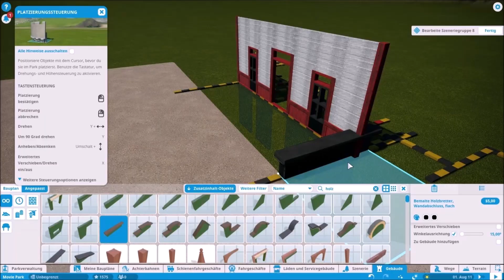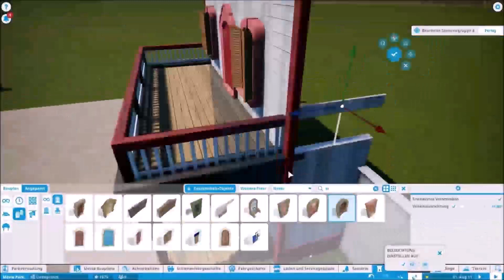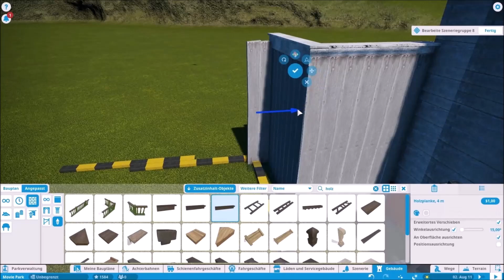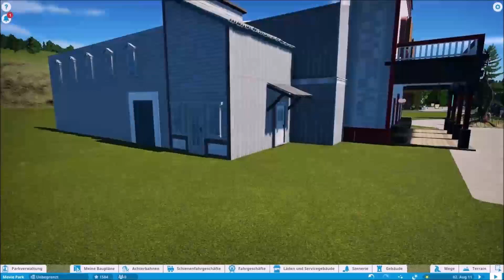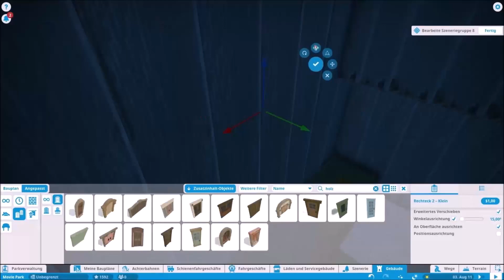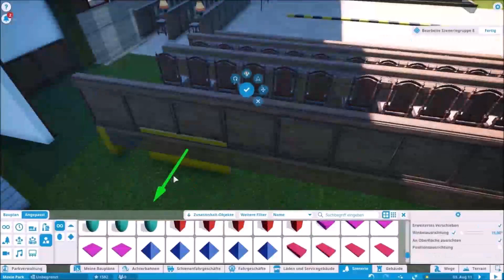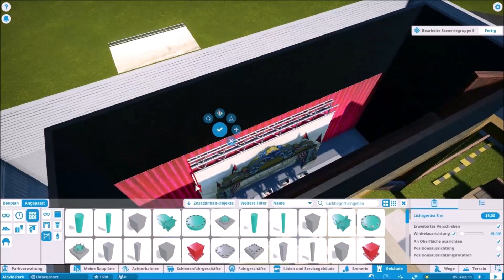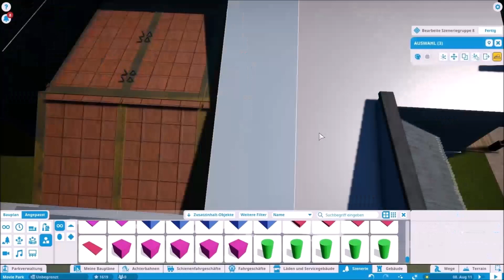Planet Coaster - Movie Park Germany - Parkbau #11 Saloon mit Timelapse [german]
Unsere neuste Folge des Real Parknachbau Movie Park.
Der Bau geht weiter, der Westernsaloon auch Warsteiner Saloon genannt entsteht. Erlebt den Bau im Zeitraffer mit.

Der MoviePark Nachbau hat jetzt auch eine eigene Facebookseite Besucht uns doch einmal.